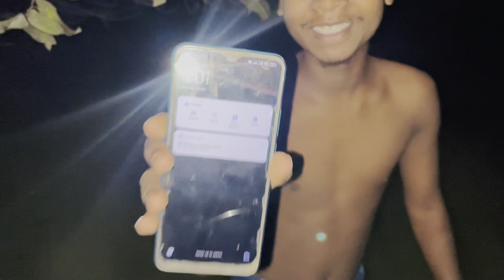Garfata Challeng Video 😂😁| Latu Youtubar Ku Dear Challeng ku ama Kadina 🤬